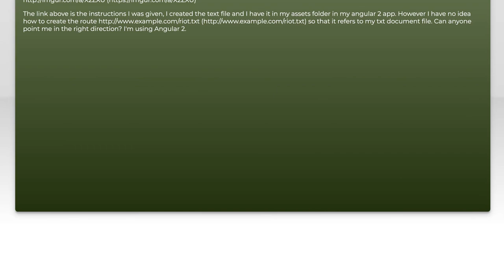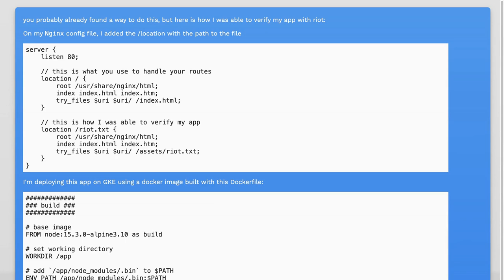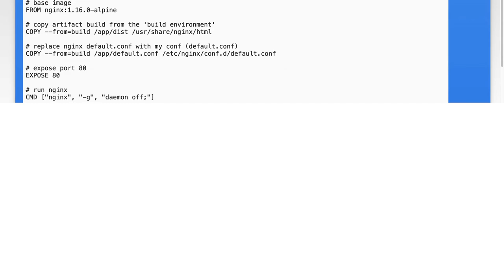How to serve a txt file in an Angular app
node.js: How to serve a txt file in an Angular app

Related to: node.js, angular, angular2-routing